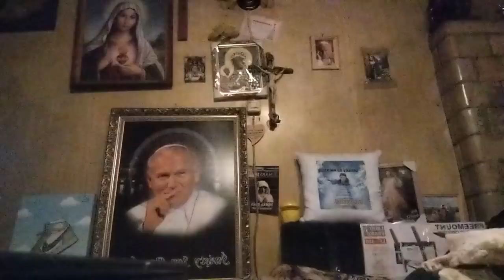Powjwm wam to